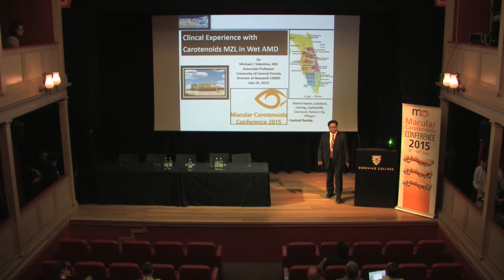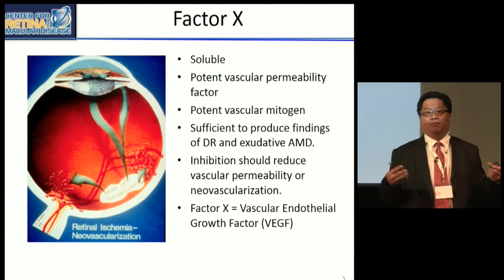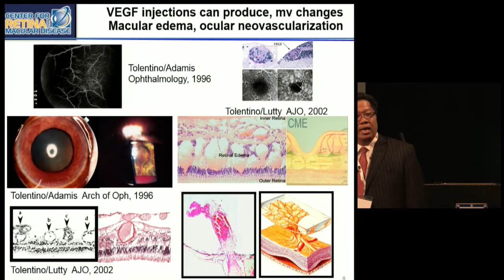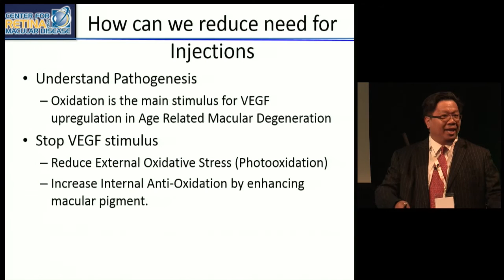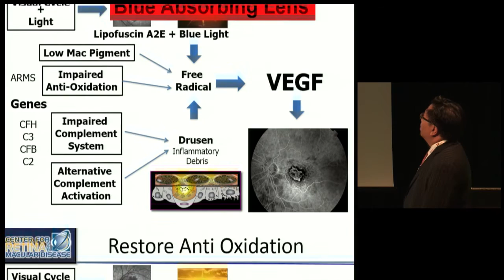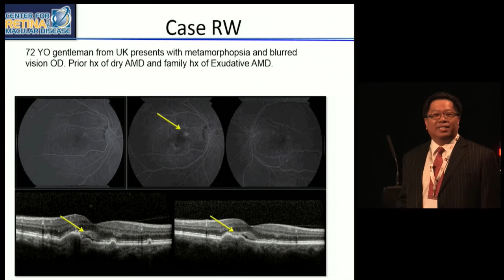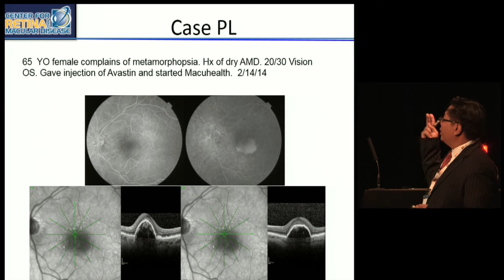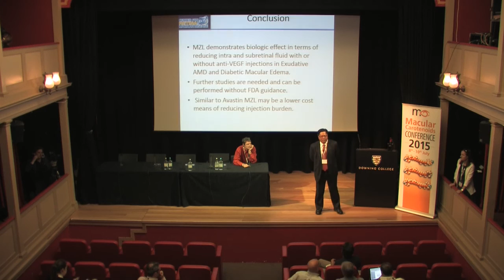Lecture 21: Dr M J Tolentino, Clinical Experience with carotenoids nutrients in exudative AMD.